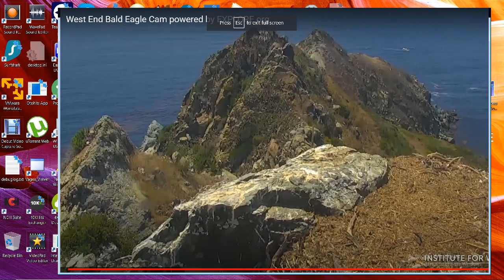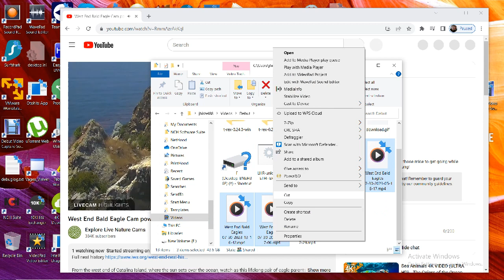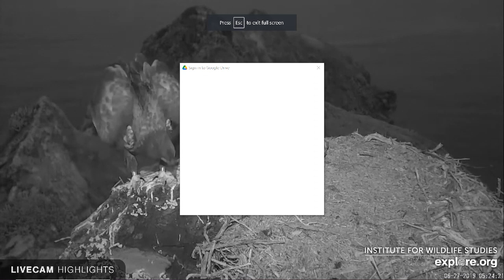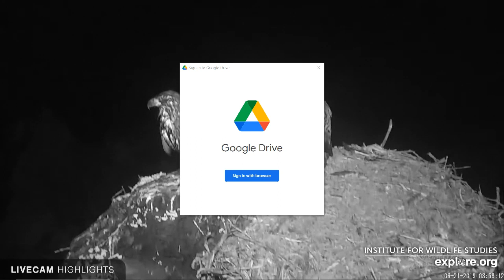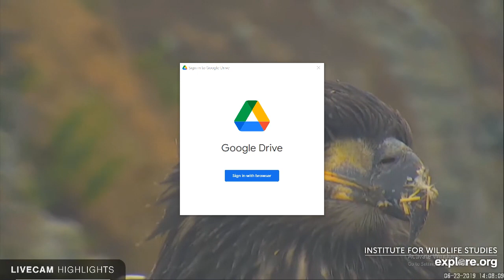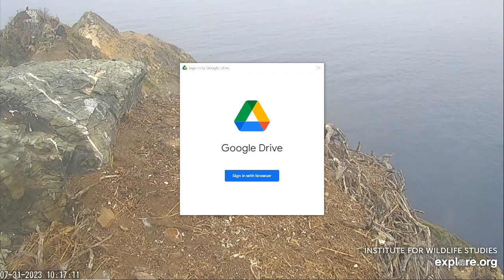West End Bald Eagles 07/31/2023 05:17